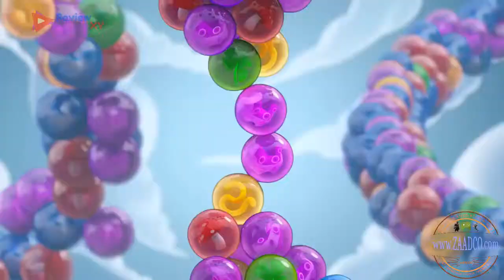Top Ten Free Games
Top Ten Free Games on Microsoft Windows Store

1-Asphalt 8 Airborne
2-Roblox Anthem
3-Modern Combat Versus
4-Bubble Witch 3 Saga
5-Forza Horizon 3
6-Fallout Shelter
7-Wordament
8-Asphalt Xtreme
9-GANGSTAR
10-Iron Blade